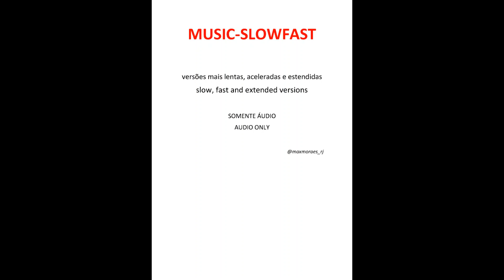LULU SANTOS - Sereia (versão acelerada)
LULU SANTOS - Sereia (live em estúdio)  /  LULU SANTOS - Sereia (ao vivo em estúdio)
LULU SANTOS - Sereia (live 2022)  /  LULU SANTOS - Sereia (nova versão remasterizada)

Faixa 06 do álbum "Eu e Memê, Memê e Eu" de 1995.

Clara como a luz do sol
Clareira luminosa nessa escuridão
Bela como a luz da lua
Estrela do oriente nesses mares do sul
Clareira azul no céu
Na paisagem
Será magia, miragem, milagre
Será mistério

Clareira luminosa
Nessa escuridão
Estrela do oriente
Nesses mares do sul
Na paisagem
Será mistério

Prateando horizontes
Brilham rios, fontes
Numa cascata de luz
No espelho dessas águas
Vejo a face luminosa do amor
As ondas vão e vem
E vão e são como o tempo

Luz do divinal querer
Seria uma sereia
Ou seria só
Delírio tropical, fantasia
Ou será um sonho de criança
Sob o sol da manhã

Clareira luminosa
Nessa escuridão, hum! hum!
Estrela do oriente
Na paisagem
Será mistério

Prateando horizontes
Brilham rios, fontes

Seria uma sereia
Ou seria só
Delírio tropical, fantasia